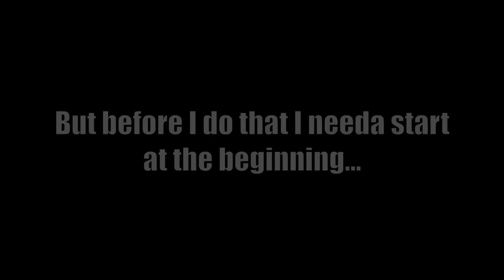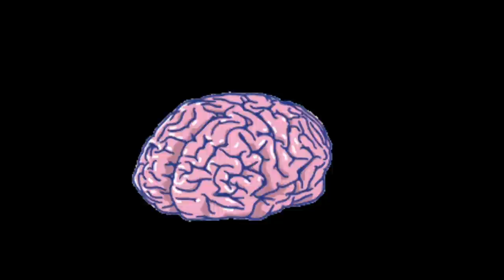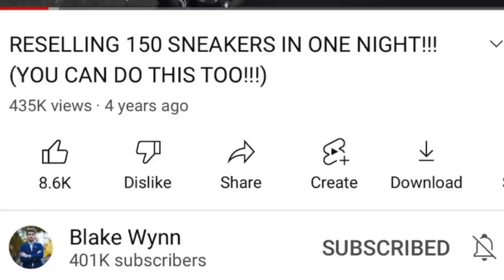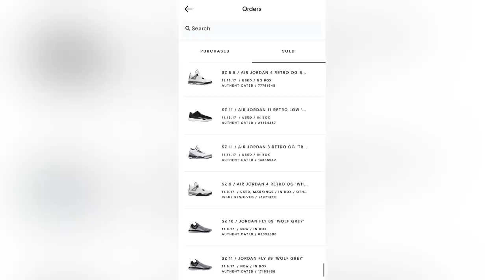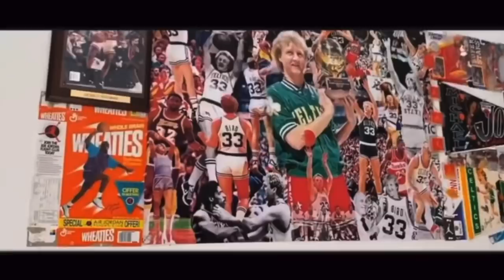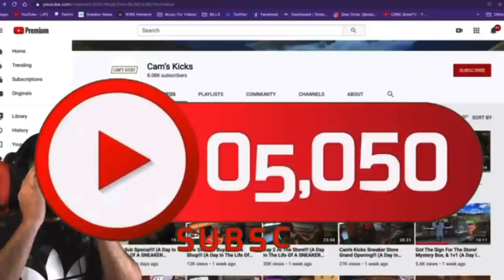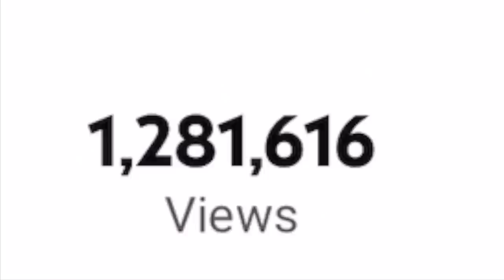THIS IS NOT THE END...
This video is broken up into 3 chapters;

Chapter 1: Cam’s Kicks Documentary
(I made a documentary briefly talking about my life and how I started reselling sneakers and turned it into a real business.)

(I explain everything going on and how Cam’s Kicks is bought out by Impossible Kicks and I’ll start managing the West Hartford, CT store in March!)

Chapter 3: Cam’s Kicks Team Top 5 Sneakers In Our Collection
(As a last Cam’s Kicks contribution everyone on the team talk about their top 5 favorite sneakers in their collection!)